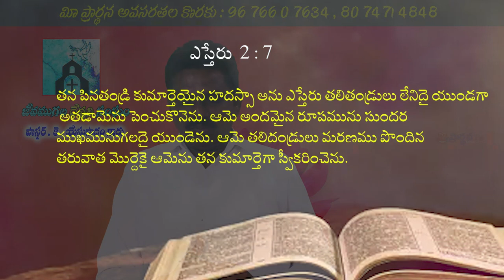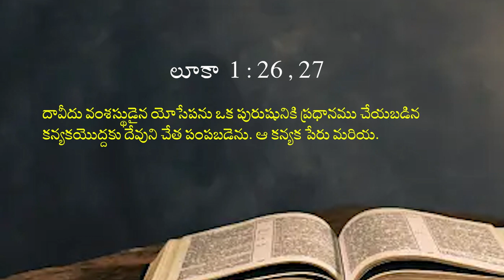29 10 2023 K. Yesupadam garu అంశం: పరిశుద్ధ కన్యకలు.